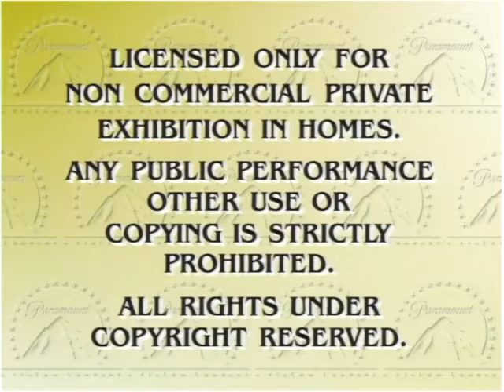PFP logo (G Major)